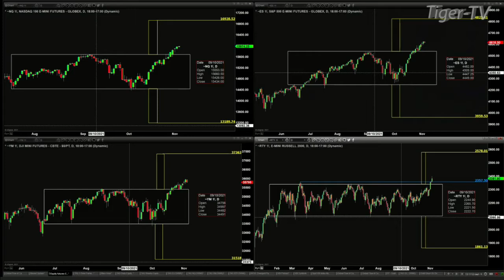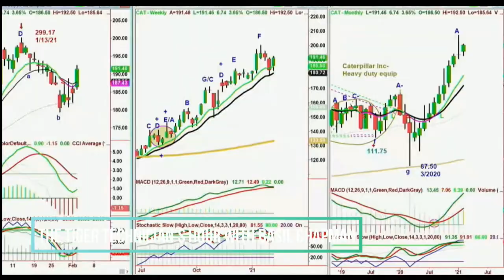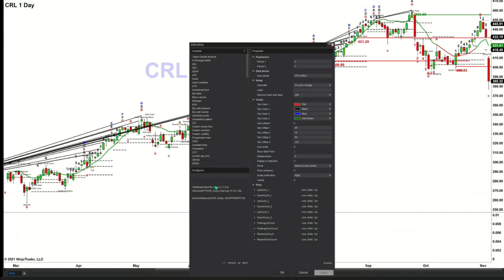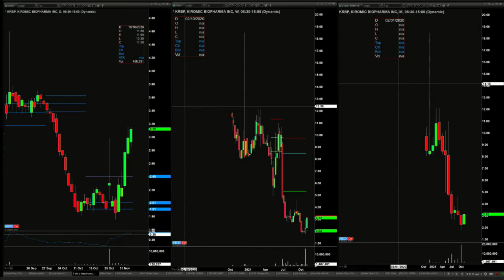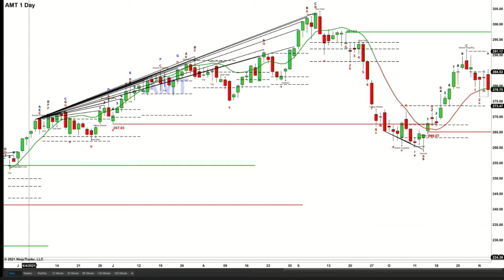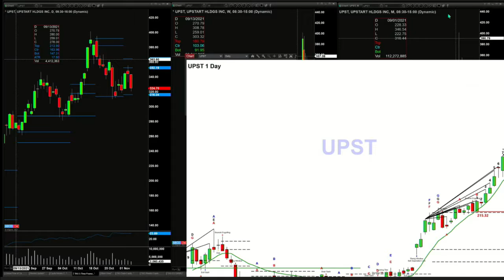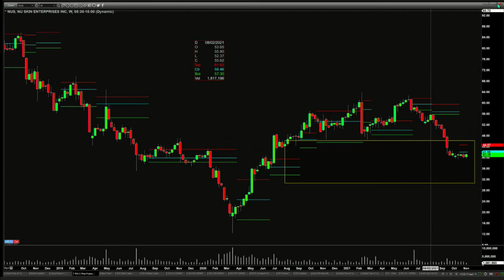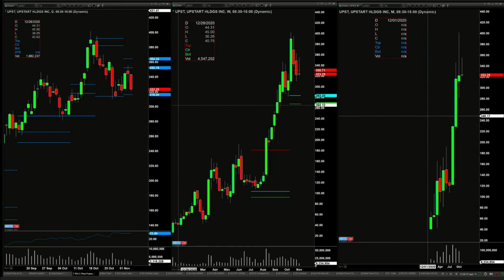November 3rd, The Trader's Edge with Steve Rhodes on TFNN - 2021